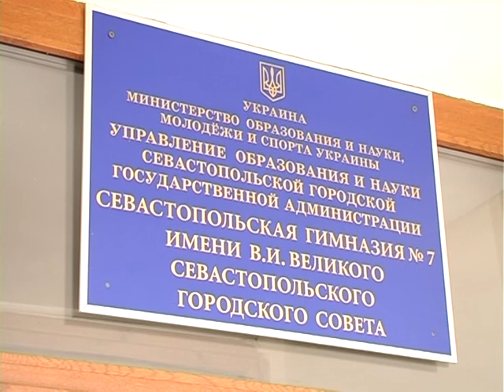75 лет Леинскому району